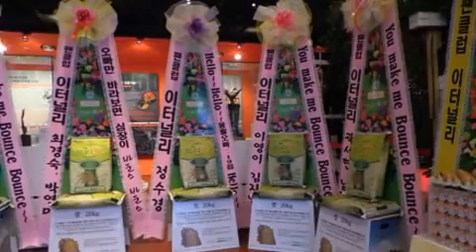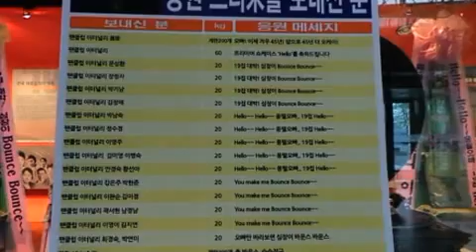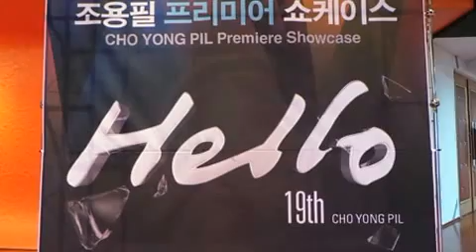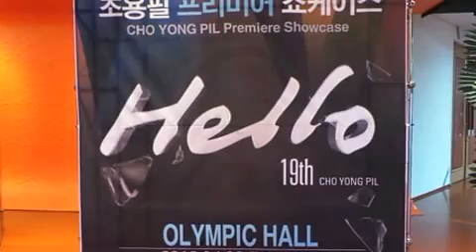조용필 19집 헬로 쇼케이스 조용필 응원 드리미 쌀화환 동영상 Dreame for Cho Yong Pil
가수왕 조용필의 팬클럽 '이터널리' 팬들이 조용필의 19집 발매기념 쇼케이스에 대규모의 드리미 쌀화환을 보내와 조용필에 대한 쌀화환 응원을 3년째 이어갔다.  23일 서울 올림픽공원 올림픽홀에서 열린 가수왕 조용필 19집 '헬로(Hello)' 발매기념 기자회견 및 쇼케이스에 배달돼 홀 내부를 가득 채운 조용필 응원 드리미 쌀화환에는 조용필 팬클럽 '이터널리'와 팬들의 이름으로 '프리미어 쇼케이스 'Hello'를 축하드립니다', '19집 대박! 심장이 Bounce Bounce~~', 'Hello~~ Hello~~ 용필오빠.. 19집 Hello~~', 'You make me Bounce Bounce~~', '오빠만 바라보면 심장이 바운스 바운스', '축 바운스  승승장구' 등의 응원 메세지와 함께 쌀 340kg과 계란드리미화환의 계란 400개가 담겨 있었다. 조용필 응원 드리미 쌀화환과 계란드리미화환은 조용필이 지정하는 결식아동 등 어려운 이웃에게 사랑의 쌀과

계란으로 기부된다.

 조용필 팬클럽 '이터널리'와 팬들은 지난 2011년 조용필과 위대한탄생의 전국투어콘서트 '바람의 노래' 전국 13개지역 공연에 매번 조용필 응원 드리미 쌀화환을 보내와 조용필을 응원했었다. 전국투어콘서트 6개월간 드리미에 적립된 조용필 응원 드리미 쌀화환 1.49톤을 포함해 현재 드리미에는 쌀화환 1.83톤과 계란드리미화환 400개가 적립됐다. 쌀화환 1.83톤은 1만 5천명이 한 끼를 먹을 수 있는 양이다. 2011년의 조용필&위대한탄생 전국투어콘서트는 5월 서울 올림픽공원 체조경기장 공연을 시작으로 6개월간 전국 13개 지역(서울, 의정부, 청주, 창원, 안산, 경주, 성남, 인천, 천안, 여수, 광주, 일산, 대구)에서 공연을 펼쳐 23만명의 관객수를 기록했다.

 23일 조용필이 10년 만에 발표하는 새 앨범과 데뷔 45년 만에 최초로 개최한 쇼케이스에는 대한민국 음악계가 이목을 집중했다. 이미 조용필은 선공개곡 '바운스'로 음원차트 올킬과 이동통신 3사 벨소리 및 컬러링 차트 1위, 라디오 방송횟수 1위로 장악했다. 이날 조용필 쇼케이스는 온라인을 통해 전 세계로 생중계됐다. 방송인 김제동이 사회를 맡고, 후배 박정현 국카스텐 자우림 이디오테잎 팬텀 등이 무대에 올라 조용필의 앨범 발표를 축하했다. 한편 이날 오전 19집 음반이 각 지역의 음반매장에서 판매를 시작했다. 조용필의 19집 앨범을 유통, 배급하는 유니버설뮤직 코리아측은 "조용필에 대한 국민적 열기가 뜨거워 도,소매상에서 주문이 폭주했다. 사전에 제조해둔 물량 2만장이 한 번에 출고됐다. 물량을 받지 못한 도, 소매상의 항의로 업무가 마비될 정도다. 추가 물량 제조에 긴급히 돌입했다"고 밝혔다. 새 앨범 '헬로(Hello)'에는 타이틀곡 '헬로(Hello)'와 선공개곡 '바운스(Bounce)'를 포함해 10곡이 수록됐다. 조용필은 발라드와 파격적인 록앤롤, 일렉트로닉 등 다양한 장르에 도전했다. 조용필은 오는 5월 31일부터 6월 2일까지 서울 올림픽공원 내 체조경기장에서 출발해 상반기에만 대전, 의정부, 진주, 대구 등에서 열릴 예정인 전국 투어 콘서트 '헬로(Hello)'로 활동을 이어갈 예정이다.